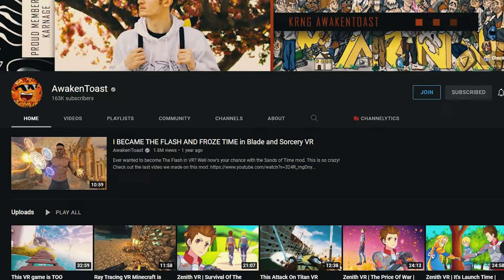This ESPORTS game IS RIDICULOUSLY FUN! (Nock VR)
We are playing a super competitive ESPORTS VR Game NOCK VR

 Rode Video Mic NTG:

Zoom h1n (Field Recorder)

My Video gear (lights and cameras)

My Favorite Cheap Lens (Yongnou f1.8 50mm)

RTX 2070
Corsair Vengeance 32 gigs of ram
Msi MAG 240 liquid cooler (aio)
Thermaltake 850 watt psu